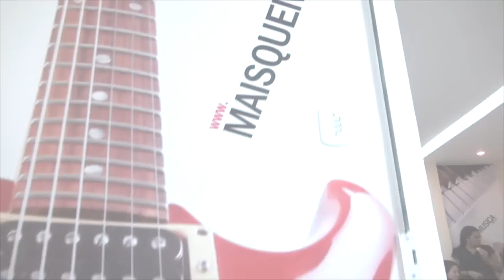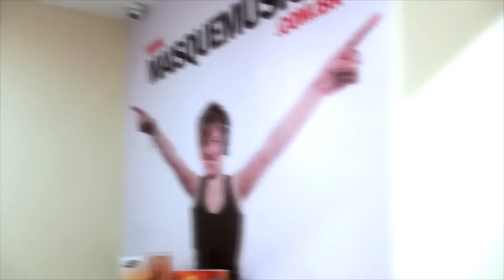5 Minutos de Música Guitarra improvisação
✅ Curso de Violão com Heitor Castro ( de longe o MELHOR curso e mais COMPLETO do Brasil ) 👇